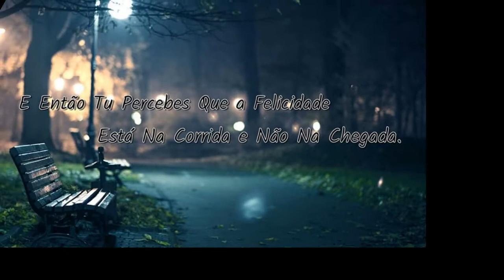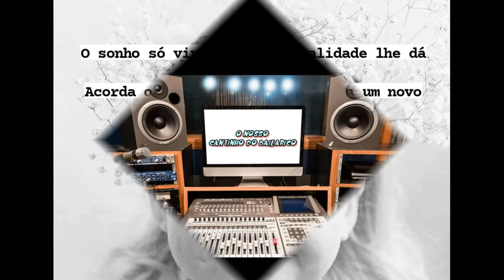Agrup. Musical Mosaico (Vol.1) - Faixa 02/12